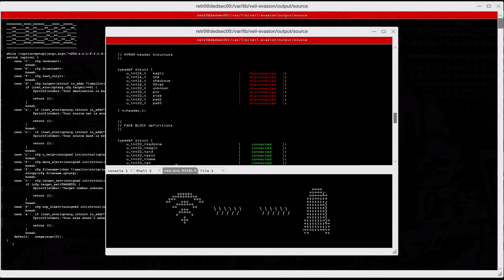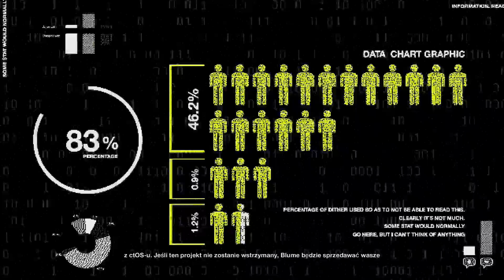Zagrajmy w Watch Dogs 2 (#26) - Pajączek! - PS4 PRO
Zapraszam serdecznie na przedostatni odcinek z cyklu zagrajmy w Watch Dogs 2 lub jak kto woli Let's Playa z Watch Dogs 2. Jeśli chcecie dużej ilości odcinków, zostawcie łapkę w górę!

Akcja gry przenosi się z ponurego Chicago do słonecznego San Francisco. Naszym głównym bohaterem jest nijaki Marcus Holloway, który należy do grupy hakerskiej Dedsec. Głównym celem tej ekipy jest walka z Centralnym Systemem Operacyjnym ctOS. Mają przy tym świetną zabawę i cały luz czuć w grze. Mamy tutaj znacznie lepszy i lżejszy klimat niż w przypadku Watch Dogs.

Gra ukazała się na konsolach PS4/Xbox One 15 listopada, natomiast wersja na PC pojawiła się 29 listopada. Ja ogrywam wersję na PS4 PRO. W grze mamy Polską wersję językową PL.

Materiał stanowi Let's Play z Watch Dogs 2 lub jak kto woli Zagrajmy w Watch Dogs 2.